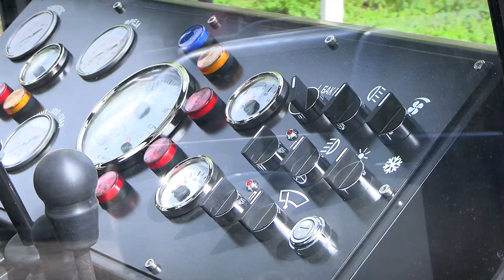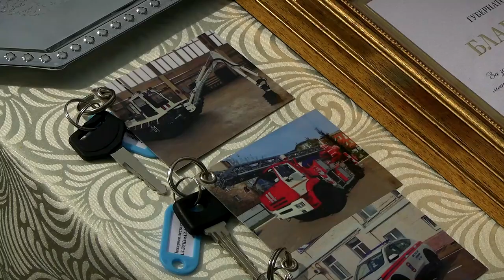Игорь Руденя вручил ключи от новой техники подразделениям МЧС по Тверской области